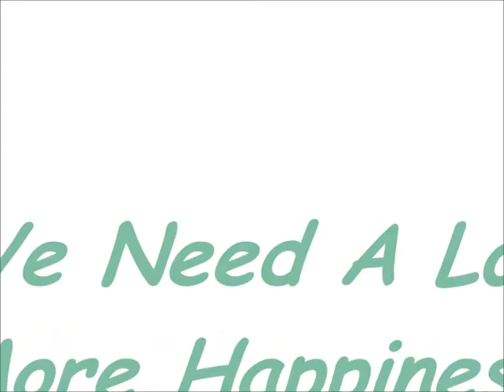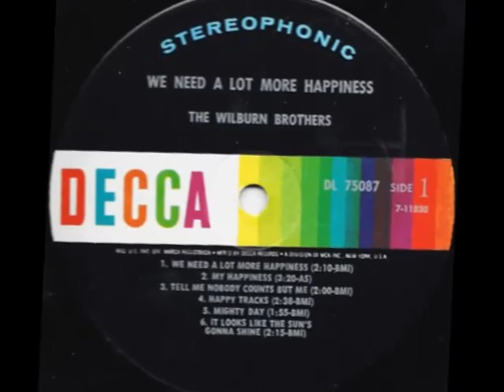The Wilburn Brothers -- We Need A Lot More Happiness